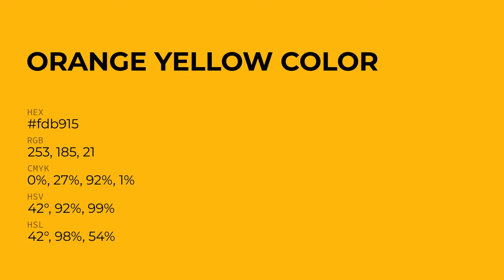Orange Yellow color fdb915 hex Cool Orange color fdb915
What color is Orange Yellow ? fdb915 hex, Cool Orange color fdb915

Hex fdb915 Color Code is also known as Orange Yellow color

Hex fdb915 Color code in RGB color code model is created after adding 99.22% red color, 72.55% green color and 8.24% blue color.
Hex fdb915 Color code in CMYK color (process color) code model is generated after subtraction of 0% cyan, 27% magenta, 92% yellow, 01% black.